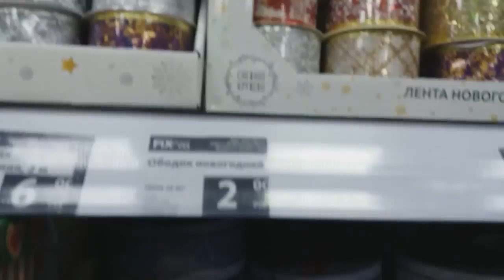ФИКС ПРАЙС наконец удивил новинками.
В Фикс прайс появились Новогодние украшения. И это радует. Все что  купила увидите в этом видео.